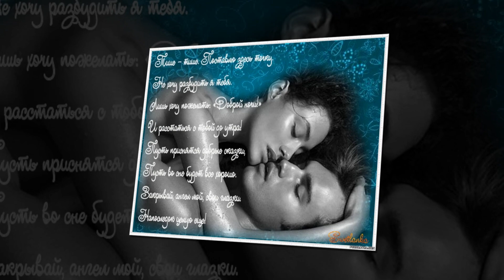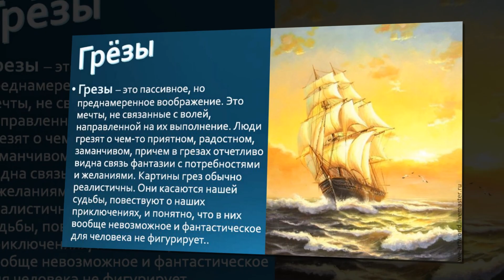Море грез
Я снова в этой странной темноте — И блеск кристалла мою душу манит, Как будто без него не то, не те… Что в нем такого? Вроде просто камень… Он исчезает, свет его знаком И важно мне найти его, я знаю, Но тьмы седой графит замком Ложится на меня, как наледь. Со стариком неспешно выпив чай Задал вопрос: «Ну что там, в этом камне? Я образ там увидел невзначай, А может быть привиделась она мне… Медовый, золотистый цвет волос, Кошачьим взглядом плавит мою душу, На бархатной щеке дорожка слез…" Но звездный ветер прочь унес дедулю. На память мне пришла одна зима, И Новый год, что так искрился счастьем, Но может, мной придумана она, И жилка тонкая, что бьется на запястье? Сегодня студит душу мне апрель, Поет ветрами, что внутри кристалла — Память. Вернуть ли мне ее теперь, Чтобы познать опять всю боль сначала?